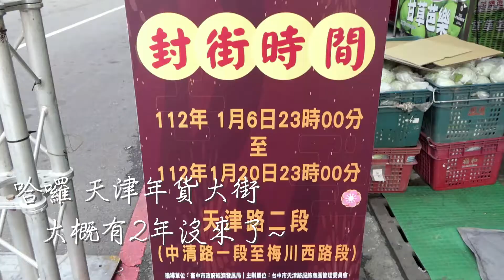2023年 天津年貨大街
自從10年前搬到家
每年的天津年貨大街
成了過年前的必定休閒行程

這次因為找朋友又來逛逛
應該是間格2年?!

資訊整理如下：
日期：2023/01/07-20 為期14天
地址:天津路二段
          從中清路開始到梅川西路口 總長約700公尺
時間：每天從下午1點到晚上11點
           PS.假日中午前11點就開攤~

走走拍拍心得：
下午3點到~80%都開攤了 人潮不多也不少
花了1小時半 幾乎是全場都逛了一圈
很多都是熟面孔(指的是攤位)
今年有很多國外進口的大瓜子
一定要吃的山西路口花生糯米腸
好喝的桑葚汁~試喝是1大杯 非常豪氣
PS.老闆說 什麼不多桑葚最多😆😆

可能是因為間格幾年，覺得必較有趣
其他的影片內跟大家分享囉~